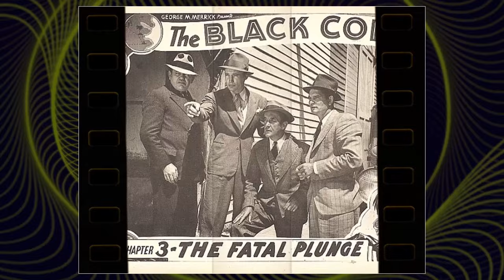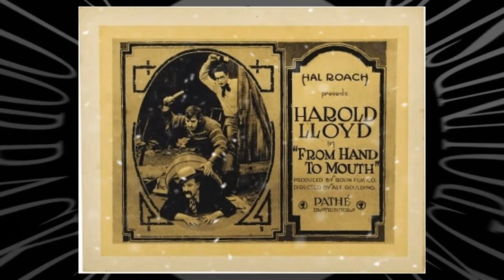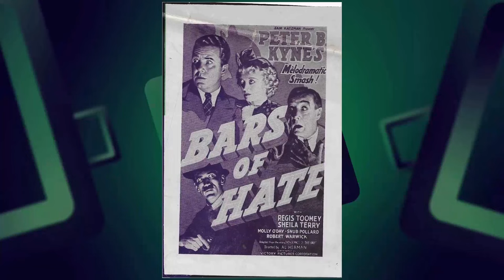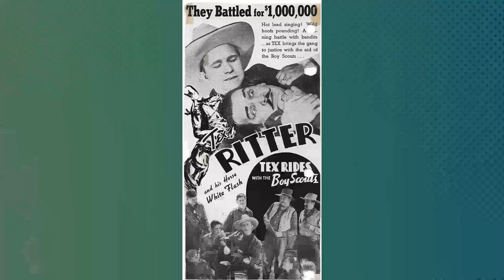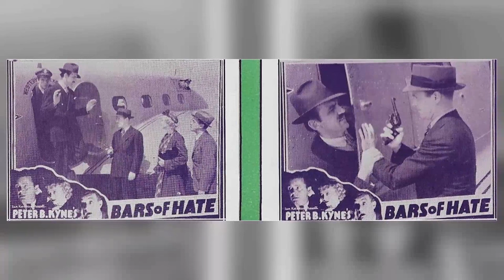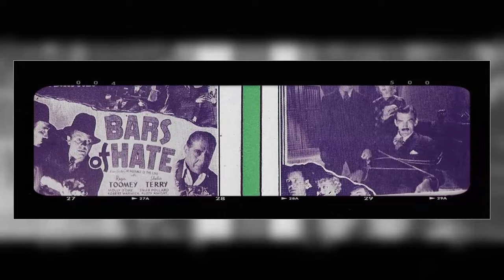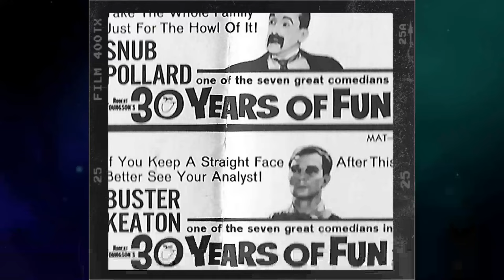The Astonishing and Surreal 'Snub' Pollard's Past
Step back in time with me as we pay tribute to one of Classic Hollywood's brightest stars - 'Snub' Pollard. 🌟 From captivating performances to timeless elegance, 'Snub' Pollard's influence on the silver screen remains unrivaled.

🎥 Join me as we uncover the stories behind 'Snub' Pollard's most iconic roles and the moments that shaped their legendary journey. 🌠

🎬 Lights, camera, and let's immerse ourselves in the magic of Classic Hollywood with 'Snub' Pollard leading the way. ✨🎭
Filmography:
Bonanza
Gunsmoke
Death Valley Days
Twist Around the Clock
The Outsider
Pocketful of Miracles
The Errand Boy
Bronco
Homicidal
Master of the World
Checkmate
The Life and Legend of Wyatt Earp
One-Eyed Jacks
The Untouchables
Klondike
Pepe
Thriller
Outlaws
Studs Lonigan
Inherit the Wind
Tate
Perry Mason
The Rifleman
Who Was That Lady?
Twelve Hours to Kill
Bat Masterson
Heller in Pink Tights
Hotel de Paree
The Gene Krupa Story
Laramie
Black Saddle
Riverboat
Wanted: Dead or Alive
Johnny Staccato
The Lawless Years
The Oregon Trail
The Californians
The Gale Storm Show: Oh! Susanna
Good Day for a Hanging
The Perfect Furlough
77 Sunset Strip
Cimarron City
Once Upon a Horse...
Rock-a-Bye Baby
I Married a Woman
Teacher's Pet
The True Story of Lynn Stuart
In the Money
Domino Kid
Pal Joey
The Tin Star
Man of a Thousand Faces
Jeanne Eagels
Beau James
Monkey on My Back
The Buster Keaton Story
Annie Oakley
Runaway Daughters
Friendly Persuasion
The First Traveling Saleslady
Sergeant Preston of the Yukon
Come Next Spring
The Man with the Golden Arm
The Jack Benny Program
Tales of the Texas Rangers
The Donald O'Connor Show
Schlitz Playhouse
Three Hours to Kill
Living It Up
So You Want to Be a Banker
The Lone Wolf
Hopalong Cassidy
Public Defender
The Colgate Comedy Hour
Conquest of Cochise
The Robe
The Stranger Wore a Gun
Hannah Lee: An American Primitive
Julius Caesar
Racket Squad
Big Town
The Glass Wall
Tonight We Sing
The Raiders
Limelight
Park Row
The Kid from Broken Gun
Carrie
Gents in a Jam
Scaramouche
Singin' in the Rain
The Old West
Boots Malone
The Greatest Show on Earth
Valley of Fire
The Barefoot Mailman
The Day the Earth Stood Still
Meet Me After the Show
Kentucky Jubilee
Adventures of Wild Bill Hickok
Royal Wedding
Belle Le Grand
The Company She Keeps
Walk Softly, Stranger
Fireside Theatre
Where the Sidewalk Ends
The Gunfighter
Riding High
Stars in My Crown
Adam's Rib
Square Dance Jubilee
Feudin' Rhythm
House of Strangers
The Beautiful Blonde from Bashful Bend
The Lady Gambles
The Crooked Way
Ma and Pa Kettle
South of St. Louis
I Shot Jesse James
Chicken Every Sunday
A Woman's Secret
The Man from Colorado
Loaded Pistols
Family Honeymoon
Belle Starr's Daughter
Unknown Island
Isn't It Romantic
Johnny Belinda
The Luck of the Irish
Red River
Back Trail
Return of the Bad Men
Sinister Journey
Best Man Wins
The Miracle of the Bells
The Paradine Case
King of the Bandits
Prairie Express
Bowery Buckaroos
Magic Town
The Perils of Pauline
Thunder Mountain
Hollywood Barn Dance
Cheyenne
Desperate
Miracle on 34th Street
Yankee Fakir
Framed
Trail Street
Calendar Girl
Andy Plays Hookey
Till the Clouds Roll By
Plainsman and the Lady
Sister Kenny
Society Mugs
Two Guys from Milwaukee
Canyon Passage
Monkey Businessmen
Badman's Territory
A Stolen Life
Partners in Time
The Hoodlum Saint
The Kid from Brooklyn
Strange Impersonation
San Antonio
Road to Utopia
Kitty
Riders of the Dawn
State Fair
Love Letters
Wife Decoy
Rockin' in the Rockies
Booby Dupes
Three Pests in a Mess
Heather and Yon
Alaska
Bowery to Broadway
Mrs. Parkington
An American Romance
The Conspirators
The Master Race
Casanova Brown
Hail the Conquering Hero
Easy Life
Show Business
Trocadero
The Girl in the Case
Defective Detectives
It Happened Tomorrow
Main Street Today
His Tale Is Told
The Falcon Out West
Lucky Cowboy
Texas Masquerade
To Heir Is Human
The Woman of the Town
Swingtime Johnny
He Was Only Feudin'
Phony Express
Riding High
Garden of Eatin'
Spotlight Scandals
Quack Service
Ghosts on the Loose
Sarong Girl
I Escaped from the Gestapo
Clancy Street Boys
Edge of Darkness
Kid Dynamite
The Kid Rides Again
His Wedding Scare
Der Fueher Face
Stand by for Action
The Pay Off
'Neath Brooklyn Bridge
The Yanks Are Coming
Bowery at Midnight
Foreign Agent
Baby Face Morgan
They Raid by Night
It Happened in Flatbush
Men of San Quentin
Boot Hill Bandits
Fingers at the Window
The Gay Nineties
Acro-Batty